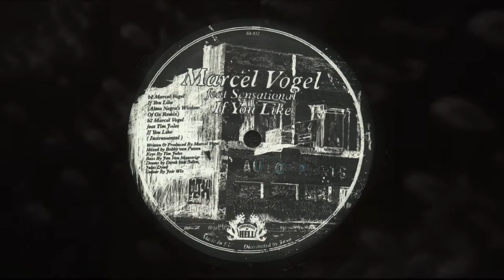Marcel Vogel feat Tim Jules - If You Like (original instrumental) (LiH 32)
Marcel Vogel's latest on Lumberjacks In Hell welcomes the mighty leftfield NYC MC Sensational to flow over his learned disco house grooves. Sensational sounds right at home on "If You Like," and Vogel gives him a slightly freaked groove to riff on that works just fine. "Brown Curls" taps up Khalil Anthony, one of the finest UK house vocalists in operation right now, and Patchworks remixes it into a dreamy disco funk jam for the boogie brothers and sisters to shake it to. Alma Negra gets busy with "If You Like," creating a tumbling Afro-centric re-rub par excellence, and then Tim Jules comes on board with an instrumental version that nudges into tightly wound funk territory.